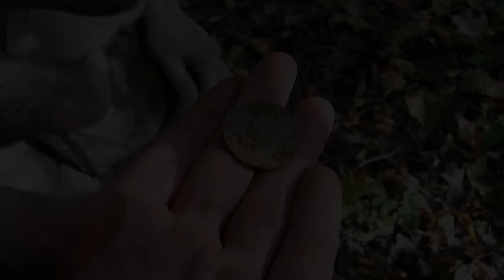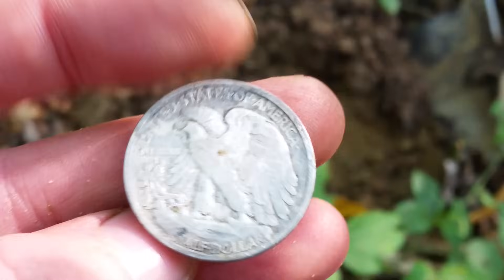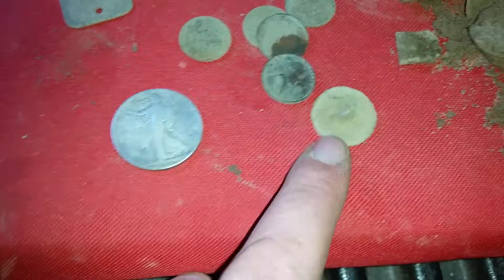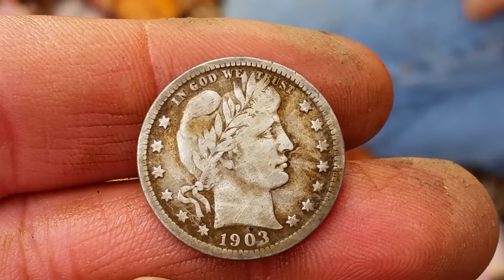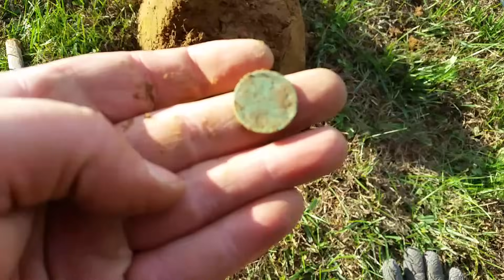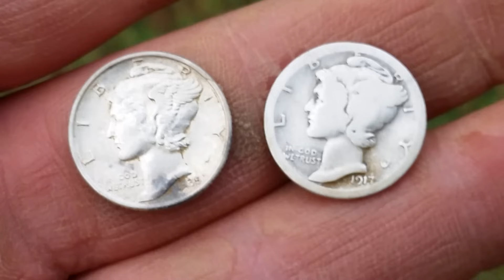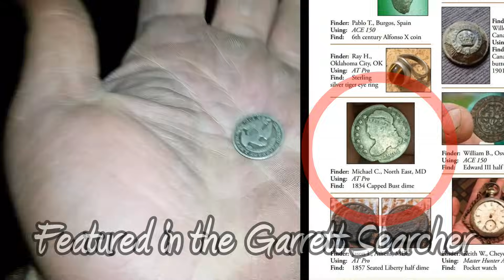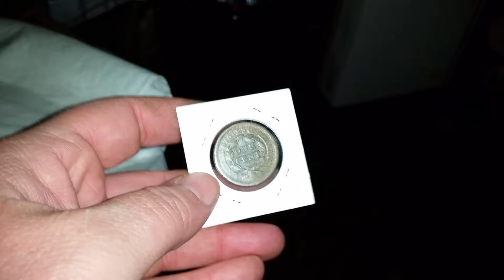Metal Detecting Finds Silver Coin Spill & Silver Relics | Big Round & Shiny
#99 Two hunts. Big Silver in the woods then we hit an early 1700's property. Brad digs a first then finds a great silver spill. Thank you Mike for the great day and incredible gift. Kurt find free coinstar silver. Then we open a package from Joshua Nickerson. Thank you!